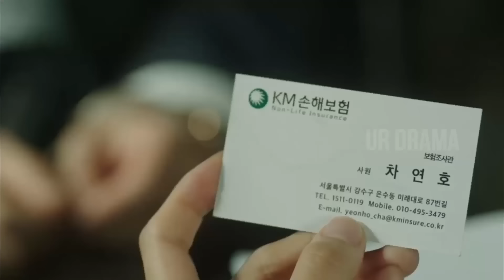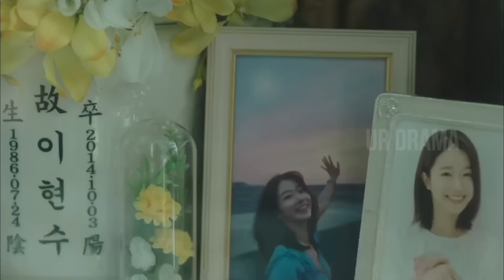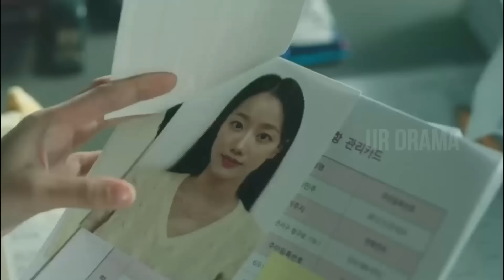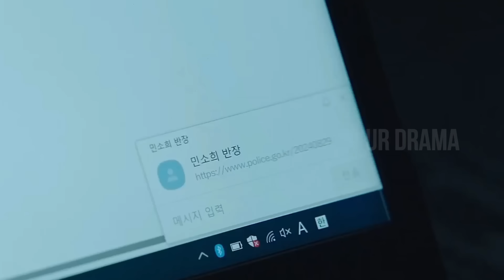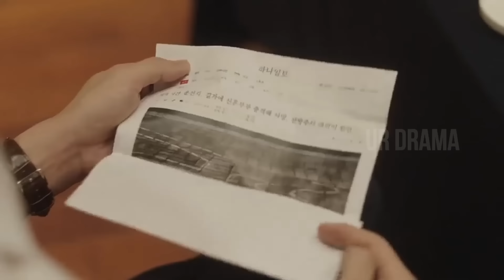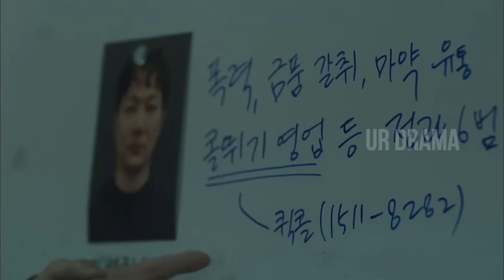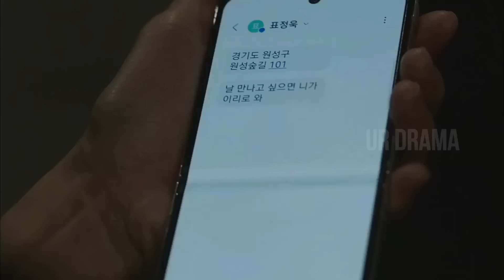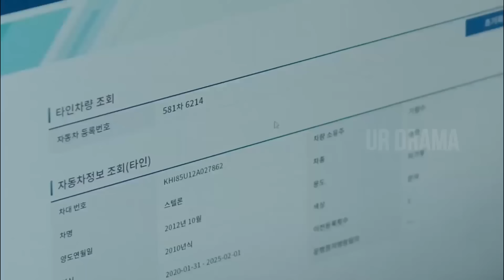FULL !!! DIKIRANYA PRIA CUPU, POLISI CERDAS INI RUPANYA MANTAN PEMBUNUH !! ALUR CERITA DRAMA KOREA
Cha Yeon Ho dipindahkan ke tim TCI (Traffic Crime Investigation). Dia belajar matematika di universitas ternama di Korea dan memiliki banyak sertifikat di bidang TCI. Dia memiliki kemampuan khusus untuk mensimulasikan waktu kecelakaan, menggunakan analisis dan kemampuan penalarannya yang tajam. Di sisi lain, ia sangat kurang dalam keterampilan sosial dan tidak dapat mengendarai mobil, yang mempengaruhi karir polisinya dengan cara yang buruk.

Anggota di tim TCI termasuk Min So Hee yang memecahkan kasus dengan ketekunan dan ketekunannya yang unik tidak peduli apa pun yang menghampirinya. Dia memiliki seni bela diri dan keterampilan mengemudi yang sangat baik. Ada juga alasan rahasia mengapa dia tetap dengan tim TCI. Jung Chae Man adalah seorang detektif veteran di divisi kejahatan kekerasan.

Dia menyadari celah dan kurangnya sistem untuk memerangi peningkatan kejahatan lalu lintas dan dia membentuk tim TCI. Dia juga kadang-kadang mengejutkan orang-orang di sekitarnya dengan penggunaan pidatonya yang fasih. Woo Dong Ki adalah spesialis mobil. Pengetahuannya yang luas tentang mobil menarik perhatian Jung Chae Man dan dia bergabung dengan kepolisian untuk bekerja dengan tim TCI.

Eo Hyun Kyung adalah anggota termuda dari tim TCI. Dia terampil dalam taekwondo, judo, dan tinju. Anggota tim TCI harus memerangi meningkatnya kejahatan lalu lintas, yang juga menjadi semakin canggih, dengan tekad, kecerdasan, dan penggunaan bakat dan keterampilan masing-masing.